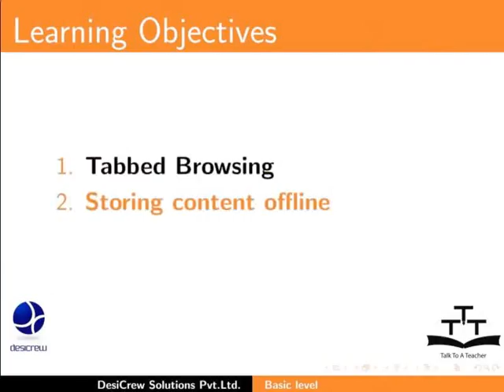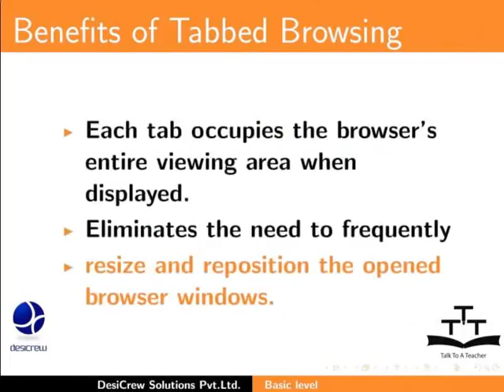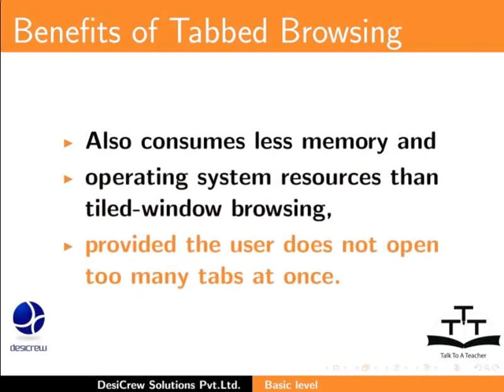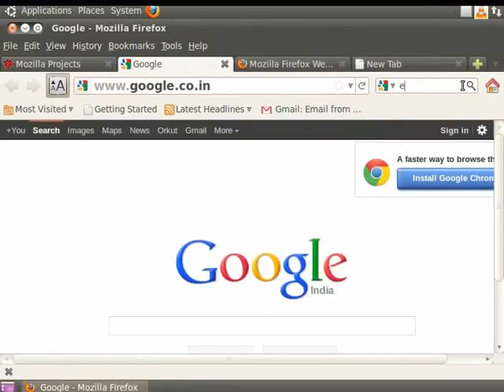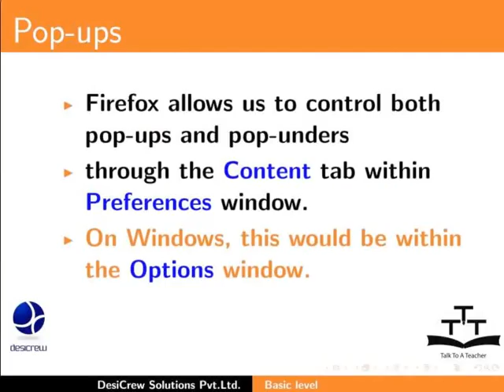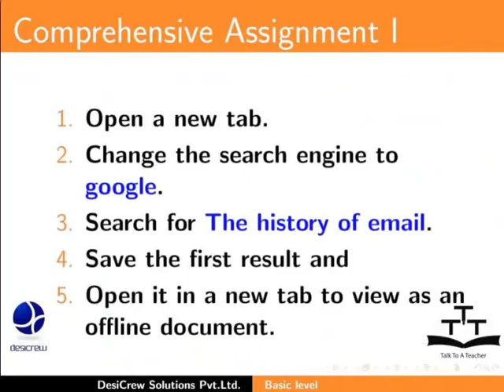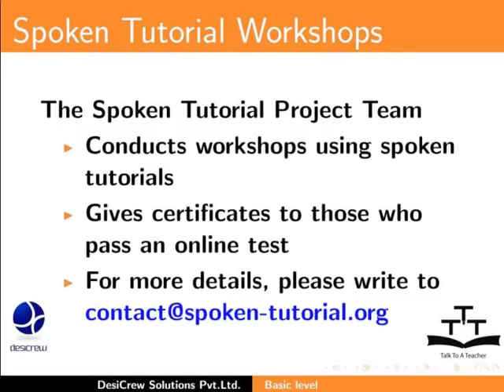Tabbed Browsing Blocking Pop ups - Kashmiri